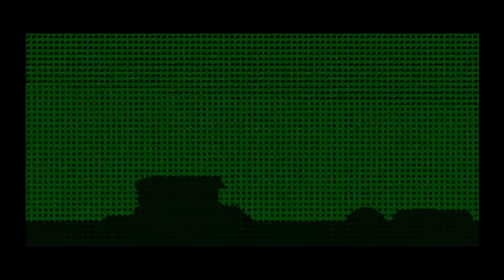Let's Play Dune (1992) for Amiga #1 - A New World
Inspired by the release of the 2021 film adaptation of classic sci-fi novel Dune, I go back to look at its first video game adaptation (also partially based on the first film adaptation!)

The game was developed by Cryo Interactive and published by Virgin Games and is something of a hybrid of adventure and strategy genres (both still very much developing at the time), with its own unique atmosphere. It was developed in parallel with a markedly different take on the source material in what came to be known as Dune II, released later that same year. You can find me playing that other Dune game here:

In this hour-long playthrough of the initial part of Dune, I explain the available controls and mechanics, talk about some of the history and context of the game and share my thoughts on what it's doing as a game and as an adaptation.